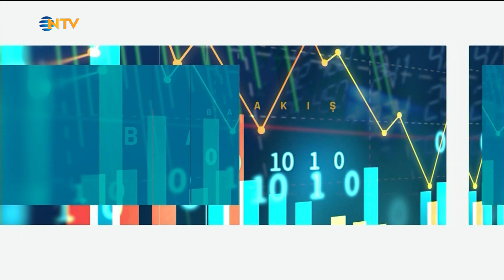Bakış 13 Ekim 2022 - Serpil Günal